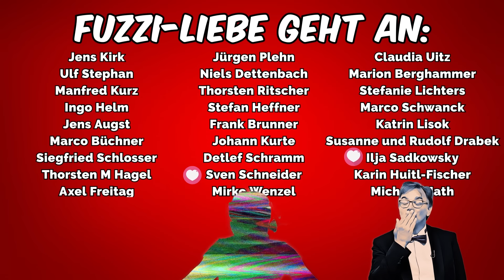Alena Buyx - Die Ethik-Tante mit dem Gesichtstourette 👀😉😅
Keine Plattform der aktuellen Welt lässt einen Fuzzi Geld verdienen, weil er den Staat „verhühnen“ tut. Deswegen leben wir von Spenden:

1822direkt
Oliver Brendel
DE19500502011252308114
BIC HELADEF1822

Und Ihr wisst ja, spenden ist wie Liebe machen, nur ohne
… Ricarda.

WERDE FUZZI-KÖNIG

DER MUTTERKUCHEN

Inhalt: Alena Buyx - Die Ethik-Tante mit dem Gesichtstourette

Bei Dimitri ist alles im Loth, ich teste die Fuzzis mit einem Witz und dann gibt es ganz viel Nazi-Geschrei. Meine Mitarbeiter stehen scheinbar nicht mit drei Beinen auf dem Hoden des gründlichen Fuzzi-Gesetzes, ich habe eine Transfrau gefunden und schule euch in Pronomen. Bela Rethy ist Großem auf der Spur, Alena hat keinerlei Ethik und das Bundesverdienstkreuz auch nicht mehr. Annalena spricht Indisch, ich predige über fehlenden Mut und am Ende kommt der bezaubernde Steve.

Besucht doch mal unseren Shop! Neu im Angebot die T-Shirts „Bacon of hope“ und „FCK GRN“

BÜCHER VOM FUZZI

Drölfzigmal klingeln